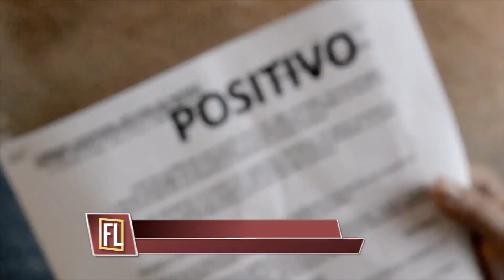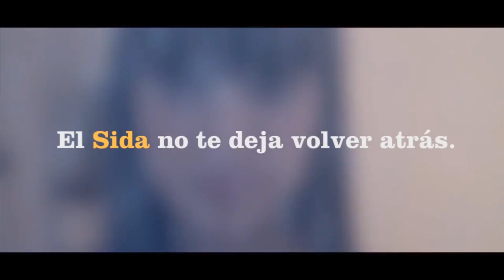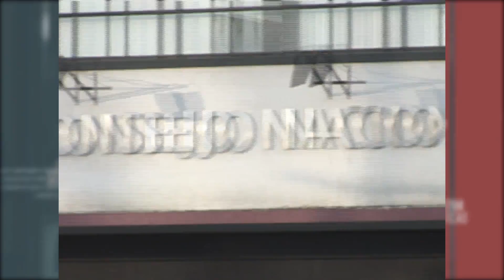FRECUENCIA LEGISLATIVA – Lunes 14 de agosto de 2017